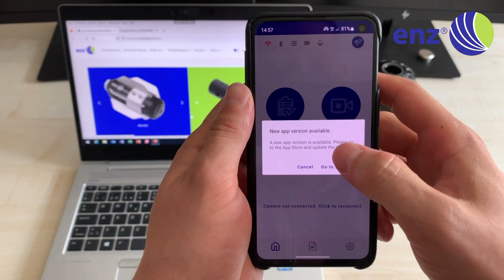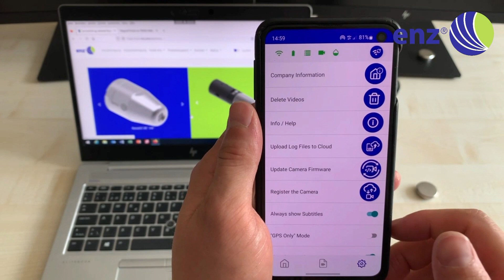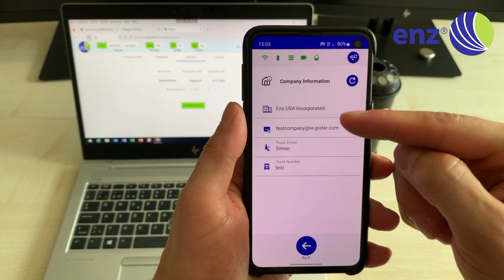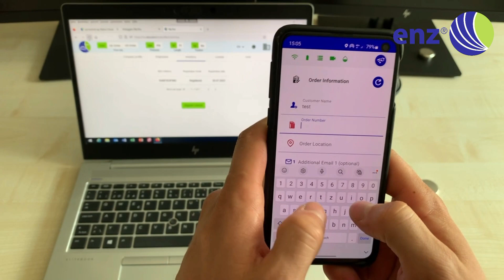Enz® Camera - Registration to MyEnz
This tutorial shows how to register your Enz® Camera to your MyEnz company account using the Enz® Camera App.
It's only available to users that have access to the private link.

Chapters:
00:00 - Introduction
00:25 - Step 1: Update App
00:39 - Step 2: Connect to Enz® Camera
00:49 - Step 3: Update Firmware
01:10 - Step 4: Set App and Camera in registration mode
01:27 - Step 5: Create a MyEnz Company account
02:07 - Step 6: Register Enz Camera
02:54 - Result